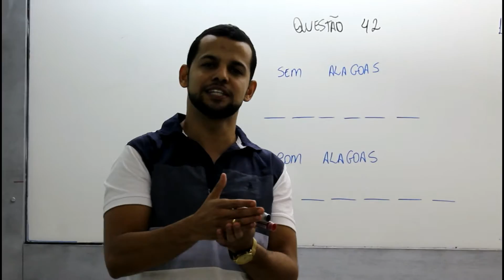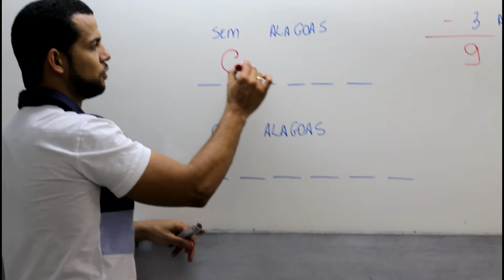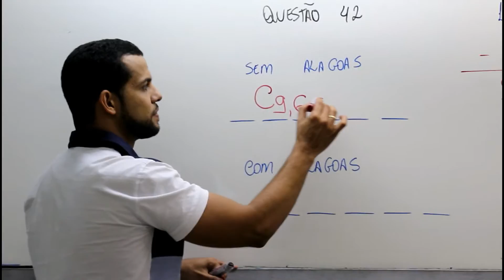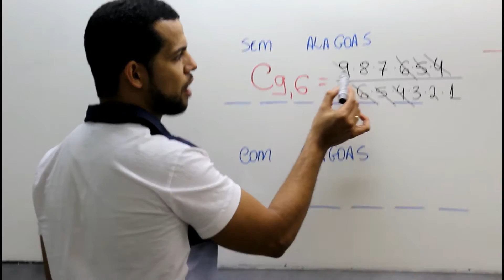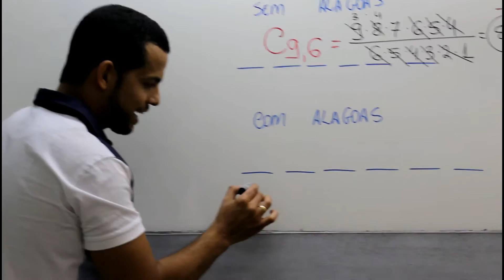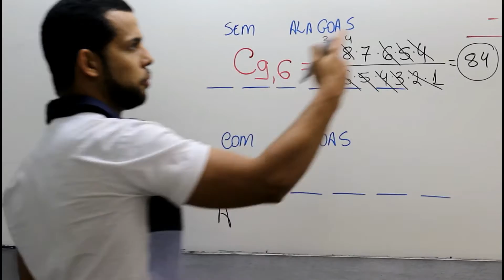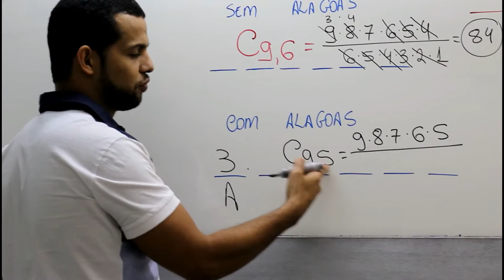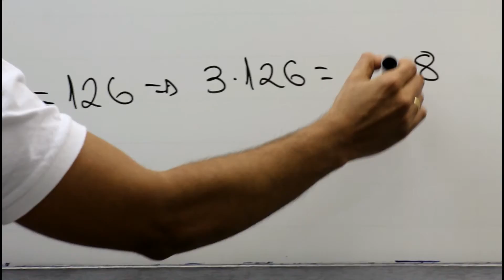Uncisal 2016 Questão 42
Questão 42 da prova tipo 01 UNCISAL 2016

Questão) Dos 12 publicitários que trabalham numa empresa de propaganda, 3 são oriundos de Alagoas e os demais são oriundos de estados distintos, pertencentes às regiões Norte, Centro-Oeste, Sul e Sudeste. Para analisar um projeto sobre diferenças regionais, o Diretor da empresa pretende designar um grupo de 6 profissionais, cada um de um estado diferente. Quantos grupos podem ser formados?
A) 210
B) 220
C) 294
D) 462
E) 630